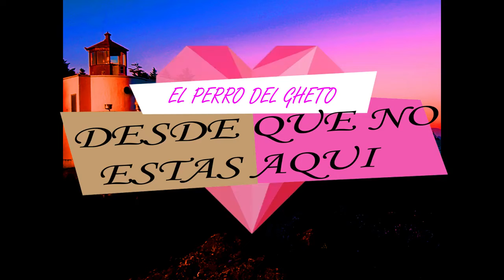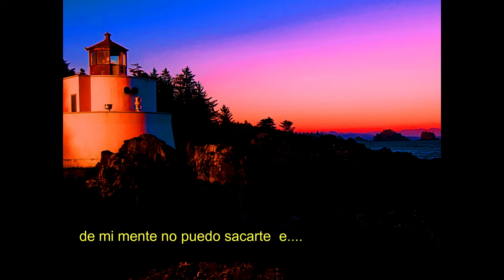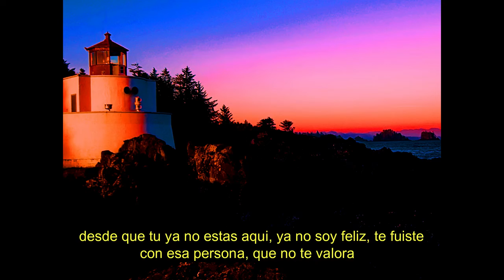Desde que tú no estás aquí